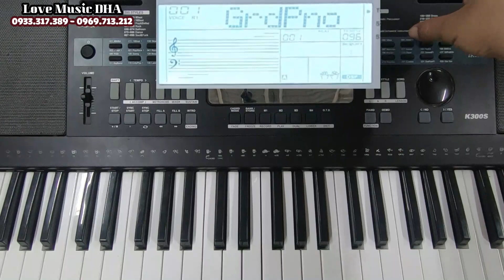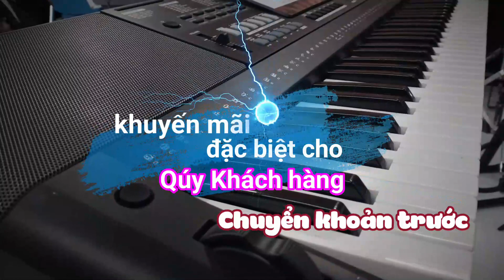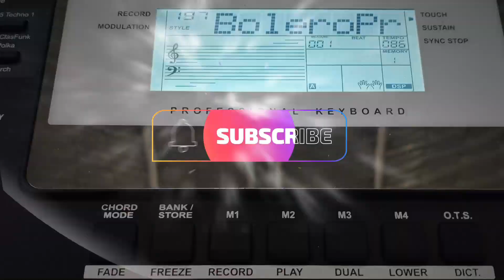Tùy chỉnh Organ Kurtzman để đàn Phụng Vụ Nhà Thờ tốt nhất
🎹 Hướng dẫn anh em chọn và tùy chỉnh âm sắc đàn Organ Kurtzman K250, K300, K300S và K350 để đàn Phụng Vụ trong Nhà Thờ được tốt nhất.
💥  Kurtzman K300S có đến 205 Style, 518 Voice;  trong đó có đến 25 điệu mở rộng và bộ Sample Dân tộc giúp người dùng có thể Chơi được hầu hết các bài nhạc phổ thông.
❤ Dễ sử dụng như K300 nhưng chức năng "trùm" hơn (Sync Stop, Freezee).  Kurtzman K300S thật sự sẽ làm bạn bất ngờ:
✔ 518 âm sắc - Có luôn Tranh, Sáo, Bầu, Dance, Bass...
✔ 205 điệu - Có luôn Bolero, Dj, Remix, ChaCha, Slowrock, Slow pop...
✔ 120 bài hát mẫu.
✔ Chức năng rất phong phú, vượt tầm giá: Sync Stop; Freezee; Bend; Modulation; Record; Transpose; 8 band tiếng, mỗi band lưu được 4 âm sắc; Fill A, Fill B rời; Intro, Ending rời; Sustain (vang tiếng); Dual (trộn tiếng); Metronome (đếm nhịp); Fade (kết nhỏ dần).
✔ Kết nối:  Phone (6.5mm);  Pedal;  USB máy tính, nguồn.
👌 Bảo hành 24 tháng, 1 đổi 1 trong 30 ngày cho sản phẩm lỗi (phí phát sinh mình chịu);  hỗ trợ thay phụ kiện và sửa chữa (có phí) sau khi hết thời gian bảo hành.
💲 Ship COD toàn quốc vô cùng tiện lợi (khách hàng thanh toán tiền khi nhận hàng tại nhà).
💥 Khuyến mãi đặc biệt cho Qúy Khách Hàng tin tưởng Chuyển khoản trước hoặc mua trực tiếp tại Hải Âu Music.

 🎼  Hải Âu Music:
🎶 Hải Âu Music:
🎸 Cung cấp các loại nhạc cụ với đầy đủ các phân khúc, giá cả hợp lý.  Trách nhiệm, Uy tín là tiêu chí hàng đầu của chúng tôi. Chuyển hàng toàn quốc, hỗ trợ phí Ship khu vực xa.